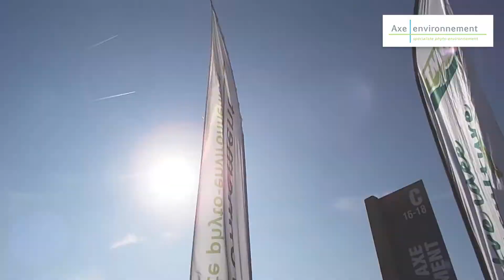Culturales 2015 - Stand Axe-environnement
Découvrez notre stand C16-18 lors des Culturales les 24 et 25 juin 2015 à Villers-Saint-Christophe !

Retrouvez également toutes nos vidéos produits sur notre chaîne Youtube !